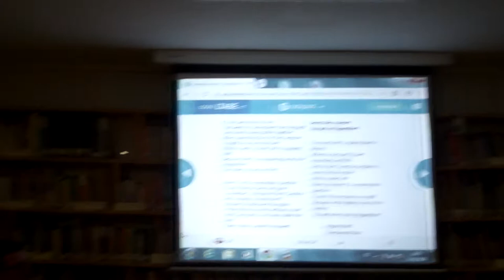Hypnotized - Fleetwood Mac - Man of Canterbury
Fleetwood Mac se inspiraron parcialmente en los libros de Carlos Castaneda y las enseñanzas de Don Juan para esta canción.
Concierto didactico Songs and Books en el Centro de Profesorado de Santander. 17 febrero 2020